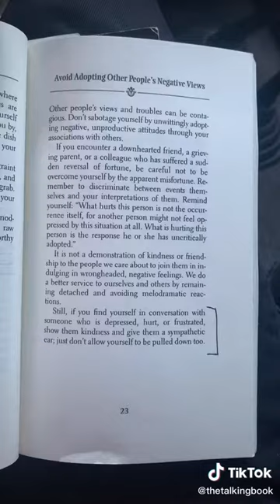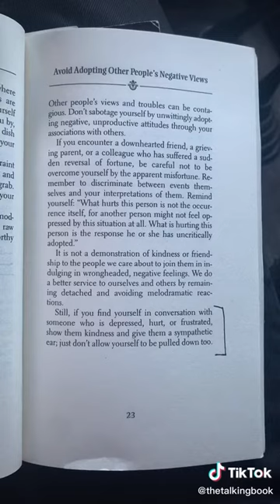These Philosphy Greek Quotes Are Life Changing! (Motivational Video)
S,life principles speech